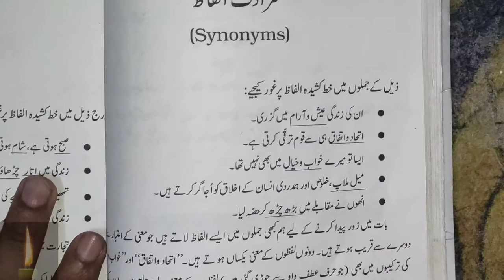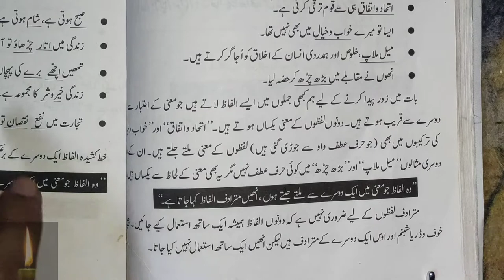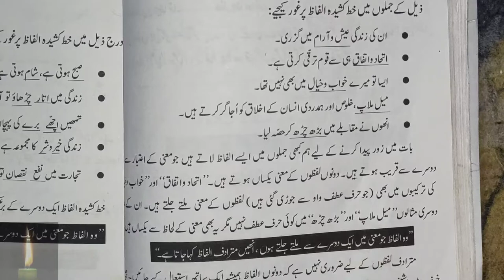mutradif alfaz kise kahate hain || (Synonyms) CTET All Compotitve Exam مترادف الفاظ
mutradif alfaz kise kahate hain | Mutradif Alfaz || (Synonyms) CTET All Compotitve Exam 2020 || مترادف الفاظ
Similar Words in urdu

Mutradif Alfaz (SYNONYMS) Aur Wao-Ataf Kise Kahete hai |UrduGK |CTET | MahaTET |All Competative Exam

MutradifAlfaz#(SYNONYMS)AurWao-AtafKiseKahetehai